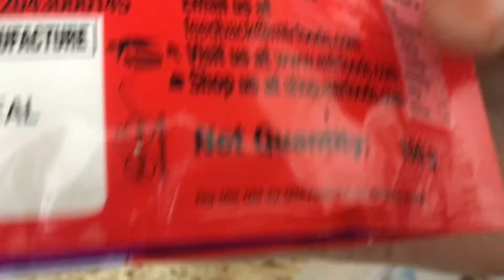Kala Jamun Recipe in Tamil | Gulab Jamun | Tasty Dessert | Home Made | NAZZ Vlog